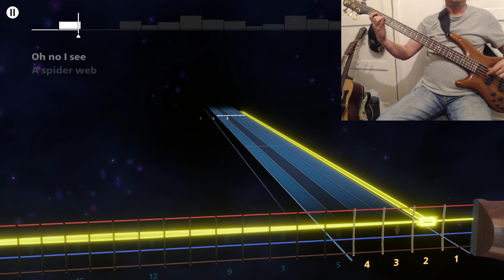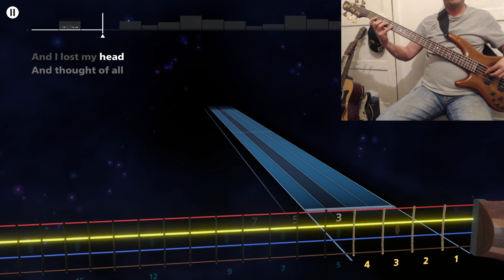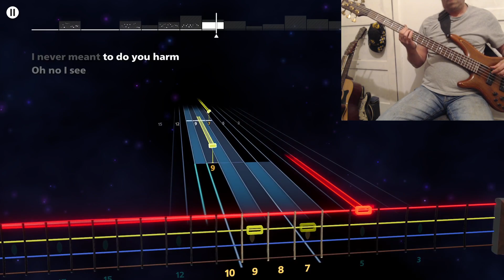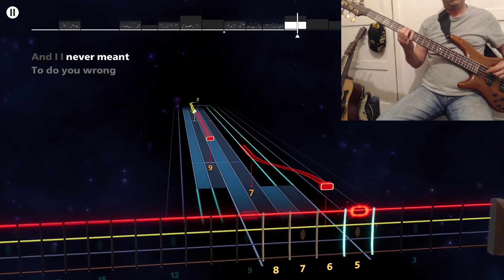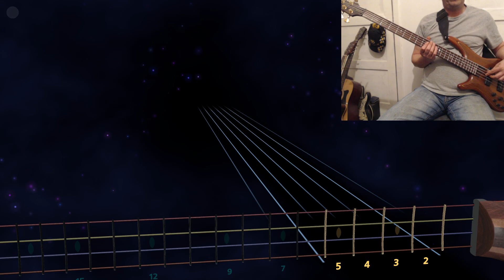Coldplay Trouble Rocksmith+ Lefty Bass 99%